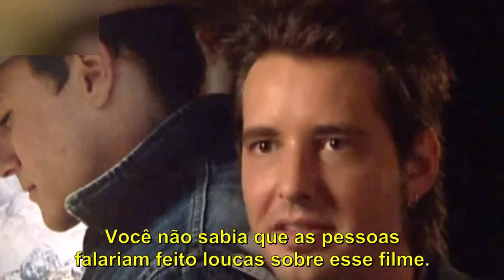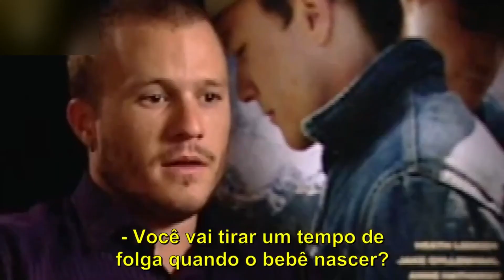Entrevista Heath Ledger (LEGENDADO-BR) BROKE BACK MONTAIN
Siga-nos também no TikTok @CortesDaHistoria